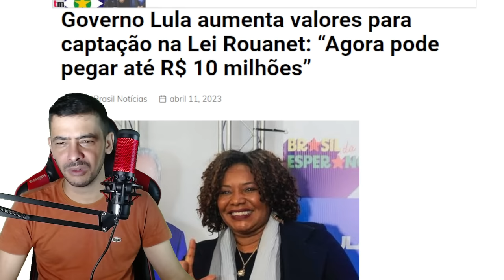URGENTE! MAIS UM ATENTADO A ESCOLA | GOVERNO CULPA BOLSONARO!